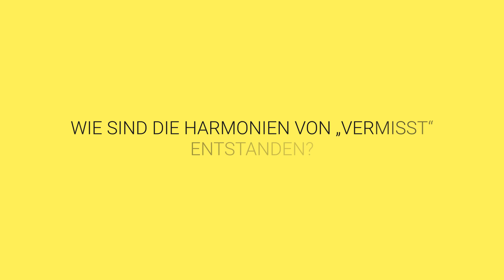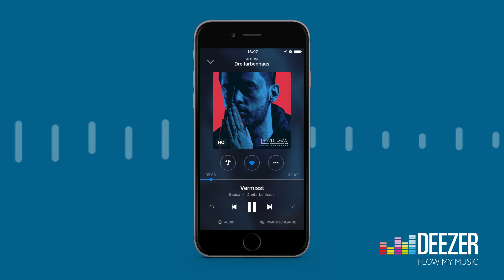Deezer NEXT: Musikstunde mit Bausa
Bausa rappt und singt nicht nur, er hat sich über die Jahre auch das Klavier- und Gitarre spielen selbst beigebracht. Uns hat er gezeigt, wie seine Songs "Wo bist du?" und "Vermisst" entstanden sind. Bausa auf Deezer